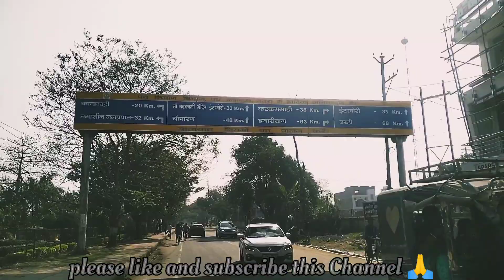चतरा के नदी में देखा...🏃🏃🏃